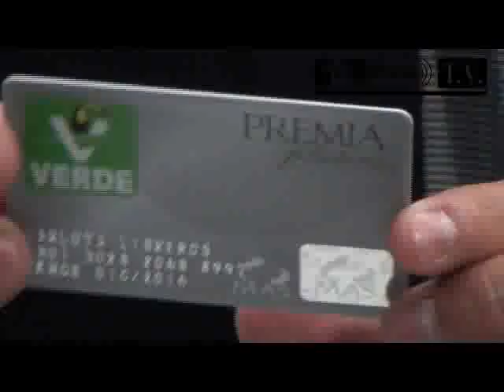Noticias 6 en punto